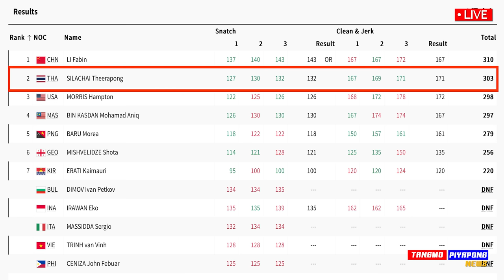ด่วน !! อัจฉริยะ "ม้ามืด" คนไทย ทำตะลึง ทั้งโลก คว้าเหรียญ โอลิมปิก - แตงโมลง ปิยะพงษ์ยิง